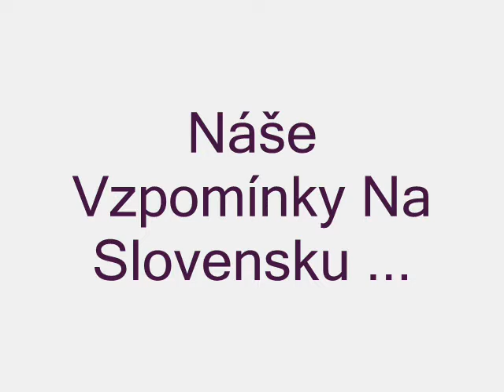Slovensko kežmarok - Vzpomínka (2013 Vaření bez Hranic)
Slovensko Polsko JP ?.. Město Kežmarok.. Veronika Noskova Vlasta Korová a Hana Fodorová "